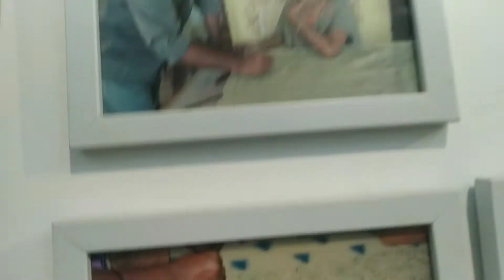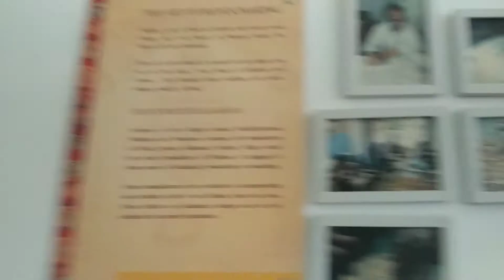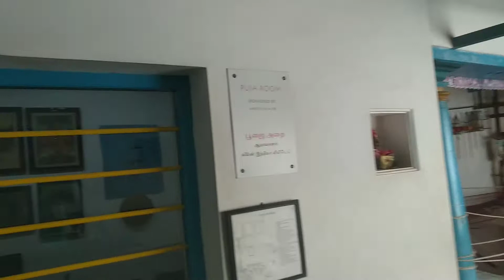Dakshinachitra| living museum| part 2| vlog 3| must visit place @ECR| Nafa talks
Hlo gys Iam Nafa
This is our channel's 3rd vlog  part 2
Iam not having enough gadgets to shoot vlogs but I tried my best to shoot a good vlog
Hope you gys enjoy it
If you have any suggestion about my channel pls mention it on your comments

Support makkaley